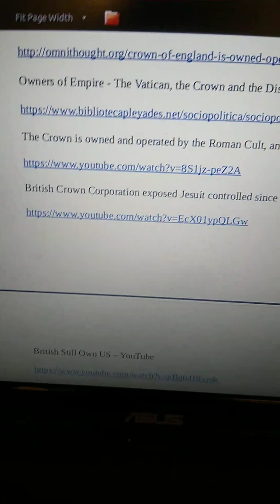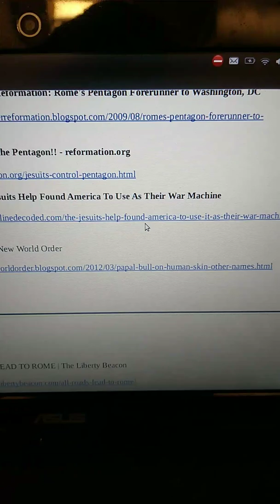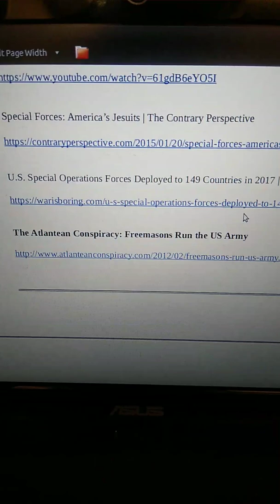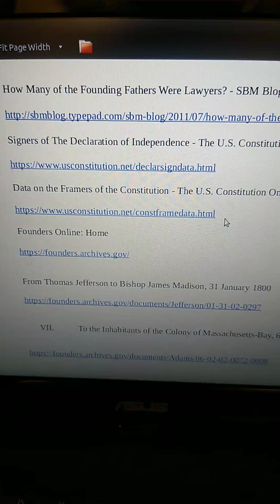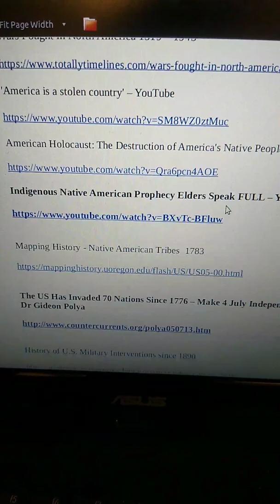US Founding Father's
THE VATICAN OWNS EVERYTHING by Justin Taylor | Genesology — Werdsmith

Papal States – Wikipedia

Treaty of 1213 - The Beginning of the Lie | Truth Control

Three Corporations run the world: City of London, Washington DC and Vatican City | sinhalanet.net

Trinity of BABYLON: VATICAN-LONDON-WASHINGTON DC – YouTube

The Empire of "The City" - Three City States: London, Vatican, District of Columbia – YouTube

The Crown of England is Owned & Operated by the Vatican | OmniThought.org

Owners of Empire - The Vatican, the Crown and the District of Columbia

The Crown is owned and operated by the Roman Cult, and has been since 1213 – YouTube

British Still Own US – YouTube

ALL ROADS LEAD TO ROME | The Liberty Beacon

Former World Bank Lawyer Exposes Jesuits and Vatican – YouTube

IRS Tax dollars go to Vatican/Bank of England - World Bank whistleblower – YouTube

Amerigo Vespucci – Wikipedia

Why America was Named America

30 Important Facts All US Citizens Should Know! - YouTube

Washington DC was once called Rome | GnosticWarrior.com

Rome and Washington DC | Alison Morton's Roma Nova

Washington DC – The city on seven hills | GnosticWarrior.com

US Constitution Gave Legal Ownership and Control of the United States to London

Declaration of Independence Facts - Full Text

The Founding Fathers as Lawyers

How Many of the Founding Fathers Were Lawyers? - SBM Blog

Signers of The Declaration of Independence - The U.S. Constitution Online – USConstitution.net

Data on the Framers of the Constitution - The U.S. Constitution Online – USConstitution.net

Founders Online: Home

From Thomas Jefferson to Bishop James Madison, 31 January 1800

VII. To the Inhabitants of the Colony of Massachusetts-Bay, 6 …

To Benjamin Franklin from Peter Kalm, 6 August 1749

From Benjamin Franklin to James Logan, 4 July 1749

James Logan (statesman) – Wikipedia